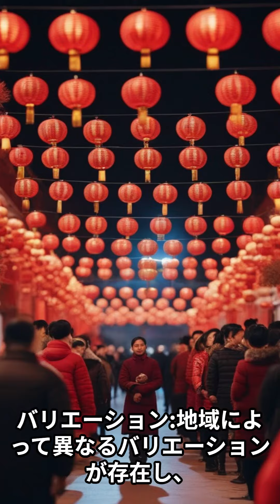世界の食文化 ロティチャナイ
ロティ・チャナイはマレーシアや周辺地域で親しまれる料理。薄く伸ばした生地を油で揚げ、サクサクの食感が特徴。カレーやソースとの相性抜群で、朝食や軽食として人気。インドからの影響があり、様々な具やトッピングでバリエーション豊か。ロティチャナイ